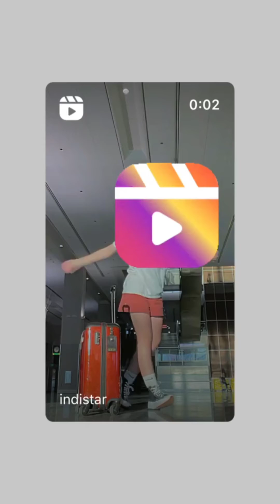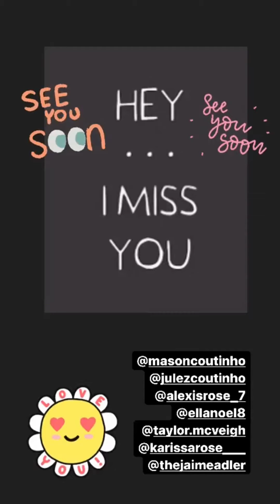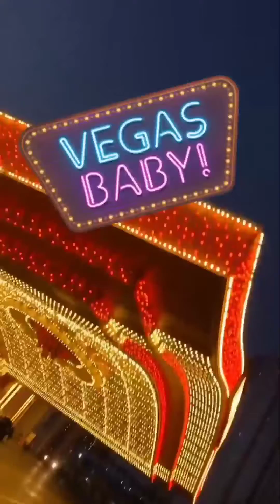Indistar || Instagram Stories || •09/27/2021•